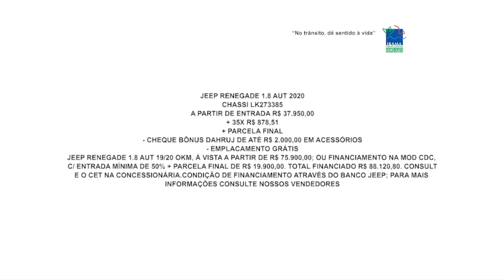Carros PCD com Menor Prazo de Entrega | Jeep Dahruj Norte | Gazeta Motors